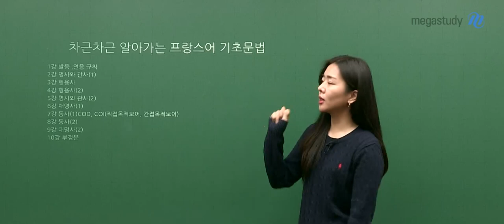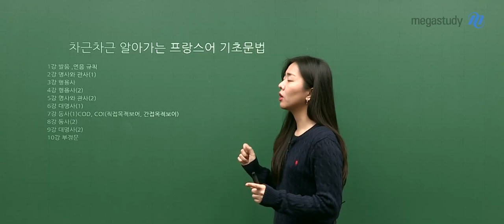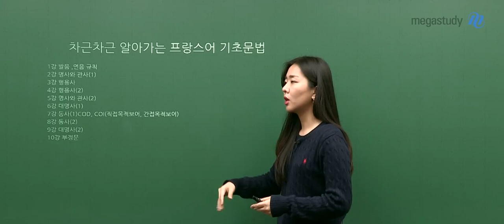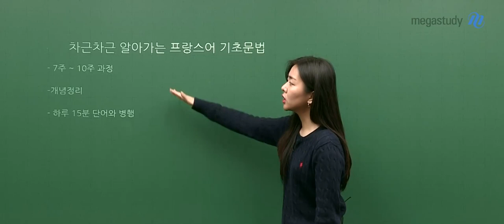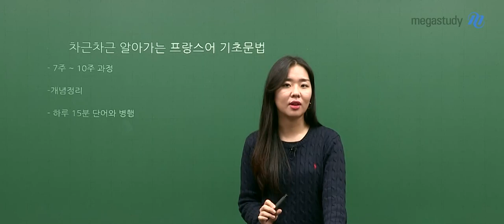[메가스터디] 프랑스어 정수린쌤 - 차근차근 알아가는 프랑스어 기초 문법OT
수능 프랑스어 시작에 가장 중요한 발음,
그리고 기초 어휘, 문법 개념을 차근차근!
개념을 배운 뒤, 기출문제에 적용해보는 연습도 차근차근!

차근차근 알려주는 친절한 수린쌤과 함
프랑스어와 친해지세요!

정수린 선생님에 대해 더 알고 싶다면?